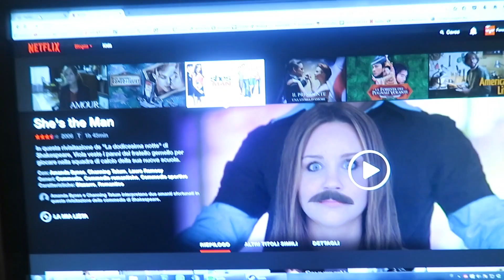I CAVALLI CI VOGLIONO UCCIDERE?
Pranzo nelle campagne ferraresi, tra animali, girasoli giganti, zie simpatiche, insulti a Tonno e Chewbe.